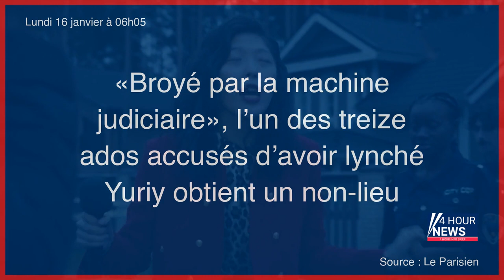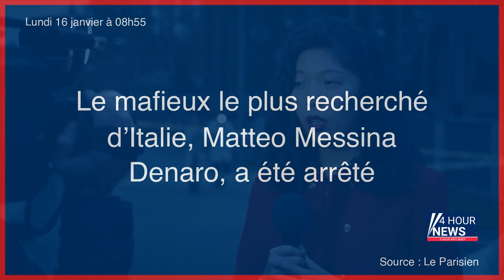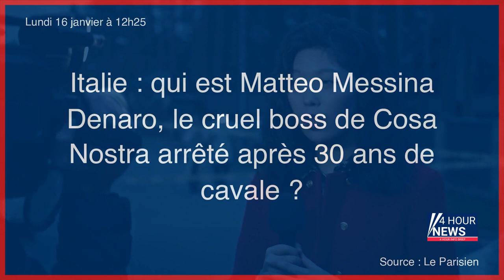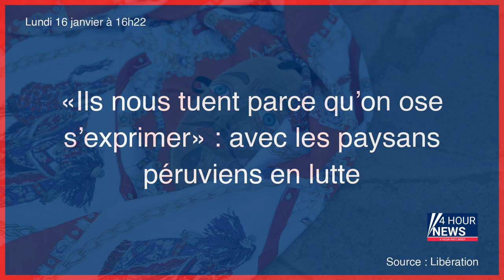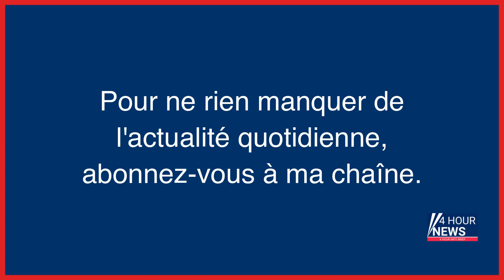Résumé de l'actualité du Lundi 16 janvier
- Météo : coup de vent et froid lundi, 24 départements en vigilance orange
- En Île-de-France, les arrêtés municipaux interdisant le gaz hilarant dans la rue ont porté leurs fruits
- Gaz hilarant : à Paris, la consommation de protoxyde d’azote bientôt interdite aux mineurs
- Les colliers « éducatifs » pour chiens pourraient bientôt être interdits
- Il a croisé Merah et les frères Clain : Jonathan Geffroy, djihadiste «canal toulousain», face aux juges
- «Broyé par la machine judiciaire», l’un des treize ados accusés d’avoir lynché Yuriy obtient un non-lieu
- Météo : 26 départements en vigilance orange, la tempête Gérard touche la France
- Crash d’avion au Népal : au moins 67 morts, l’espoir de retrouver des survivants jugé «nul»
- Tempête Gérard : des rafales enregistrées à 160 km/h, 26 départements placés en vigilance orange
- Agen : un homme poignarde une femme en pleine rue
- Tempête Gérard : 75 000 foyers privés d’électricité dans l’Ouest
- Le mafieux le plus recherché d’Italie, Matteo Messina Denaro, a été arrêté
- Le ralentissement économique dégrade les conditions de travail selon un rapport de l’OIT
- Un homme arrêté après une fusillade devant une église à Londres
- Allemagne : la ministre de la Défense démissionne ce lundi
- Guerre en Ukraine en direct : le bilan du bombardement d’un immeuble à Dnipro passe à au moins 35 morts et plus de 70 blessés
- Mort d’Olivio Gomes : le renvoi du policier devant les assises requis
- Toulouse : une aide-soignante soupçonnée de maltraitance dans un Ehpad
- Crash au Népal : pourquoi les vols sont accidentogènes dans l'Himalaya
- Un adolescent de 16 ans mortellement poignardé devant un lycée du Val-de-Marne, un autre interpellé
- La ministre de la défense allemande démissionne à la suite d’une série de gaffes
- Saint-Denis : des orphelins escroqués par l’employée municipale qui les avait pris sous son aile
- Au Royaume-Uni, un officier de police avoue avoir commis 24 viols
- Seine-Saint-Denis : A 89 ans, soupçonné d’être le richissime patron d’une maison close
- Italie : qui est Matteo Messina Denaro, le cruel boss de Cosa Nostra arrêté après 30 ans de cavale ?
- L’actrice italienne Gina Lollobrigida est morte à 95 ans
- L’actrice italienne Gina Lollobrigida est morte
- Affaire Jean-Paul Guerlain : sa compagne condamnée à 4 mois de prison avec sursis pour violences volontaires
- Allemagne : à Lützerath, les derniers militants écologistes contre l’extension d’une mine à ciel ouvert ont été évacués
- Tempête Gérard : un automobiliste trouve la mort en Gironde après avoir percuté un arbre
- «Equipe de tapettes» : une enquête ouverte après des banderoles à caractère homophobe à Montpellier
- Versailles : des braqueurs de boutiques de téléphonie interpellés en flagrant délit
- Urgences de Pontoise : les soignants arrêtent les arrêts après un accord et des recrues
- Belgique : des vidéos du tueur en série Marc Dutroux diffusées sur TikTok par ses codétenus
- Crash d’avion au Népal : des enquêteurs français du BEA dépêchés sur place
- Réforme des retraites : la CGT menace les élus partisans de coupures
- Italie : la chute du dernier parrain de Cosa Nostra
- Le youtubeur «coach en séduction» jugé pour le meurtre de son ex-compagne
- Ukraine : Poutine dénonce les livraisons croissantes d’armes de l’Occident
- Il avait renversé une femme avant de la traîner sur plus de 800 mètres : le conducteur jugé aux assises
- Seine-Maritime : un gendarme ouvre le feu et tue un homme armé d’une barre de fer
- Intempéries : 13 départements placés en vigilance orange mardi
- Nantes : la police sécurise l’école d’architecture après un un mail inquiétant signé d’un ancien étudiant
- «Ils nous tuent parce qu’on ose s’exprimer» : avec les paysans péruviens en lutte
- A Chambéry, le record du monde de la tartiflette végane géante battu pour promouvoir la cuisine végétale
- Seine-Maritime : un incendie dans une usine Bolloré Logistics près de Rouen
- Ado poignardé à Thiais : «Nous avons déployé nos équipes mobiles de sécurité», assure le recteur d’académie
- Vélizy-Villacoublay : le braqueur récidiviste de la station essence était accro aux jeux d’argent
- Procès du marché du Val-Fourré : du sursis pour l’ancien maire, de la prison ferme pour les placiers
- Marseille-Madrid : les trains à grande vitesse de l’espagnol Renfe sur les rails français «avant l’été»
- Somalie : un port « stratégique » repris aux Chabab
- Neuf interpellations après le meurtre mystérieux d’un paysan à la retraite en Ardèche
- Eure : un an ferme pour un restaurateur accusé de traite d’êtres humains
- Ado poignardé à Thiais : Tidiane, 16 ans, nouvelle victime de la guerre des bandes
- Fleury-Mérogis : enlevé et tabassé pour avoir refusé de participer à un trafic de stupéfiants
- Gina Lollobrigida, en pleine lumière
- Guerre en Ukraine, en direct : deux ministres européens condamnent les enlèvements d’enfants ukrainiens par des Russes
- Les députés adoptent une aide d’urgence...